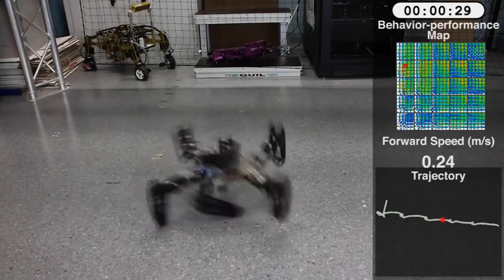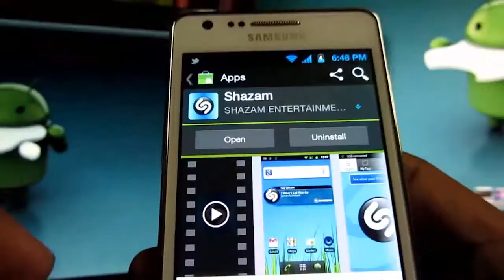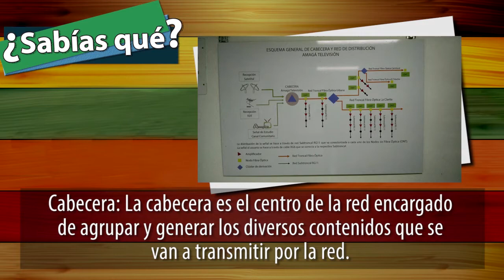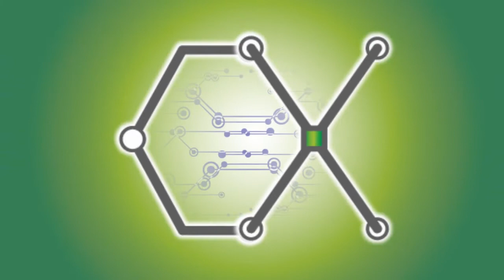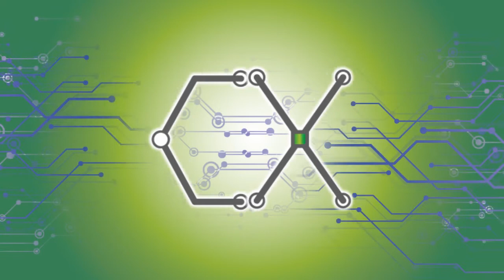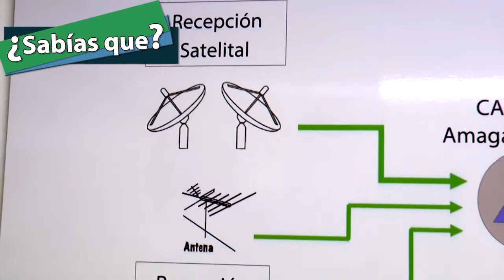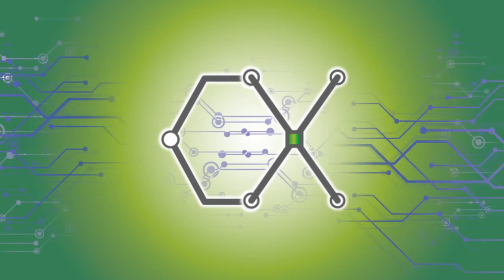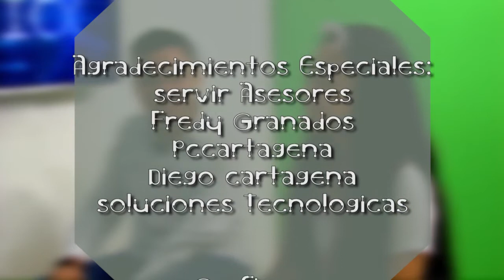CLICX - Prog 03 _ REF Inteligencia Artificial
Clicx, Universo Tecnologico, es un programa realizado por y para todos los amantes de la tecnologia, donde le damos fuerza al mundo de los video juegos y donde aprenderas en cada capitulo muchas cosas nuevas.